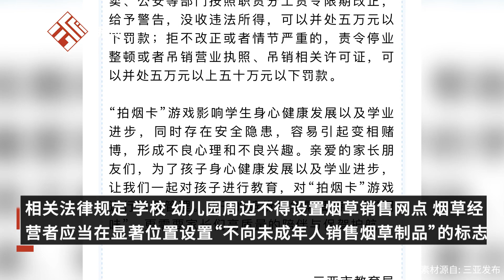三亞市教育局：近期小學生風靡玩“煙卡”，禁止帶入校園，可沒收